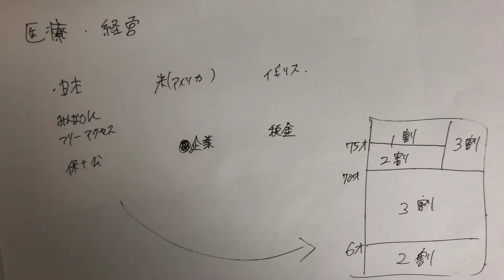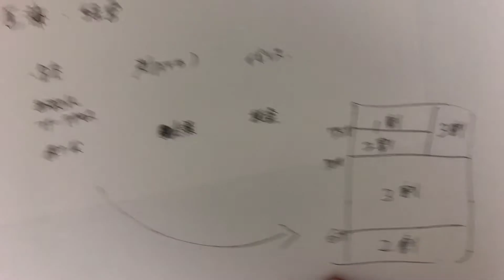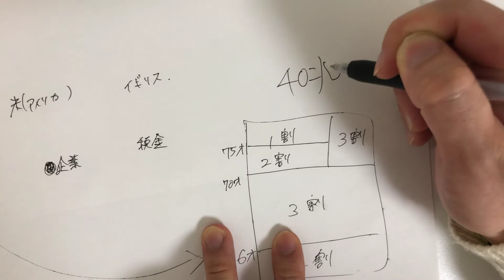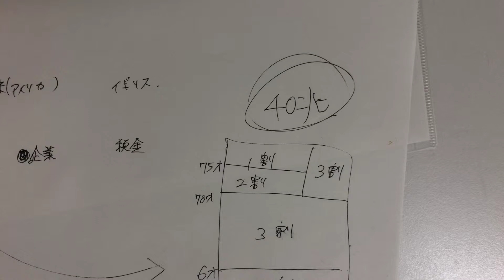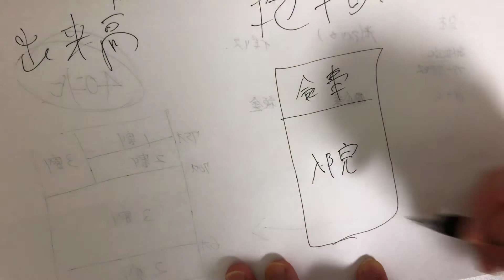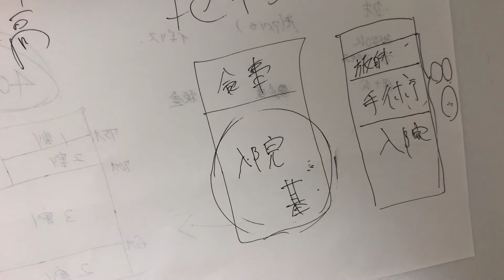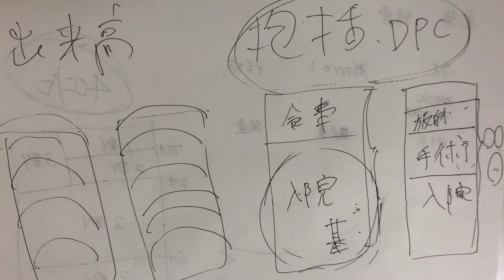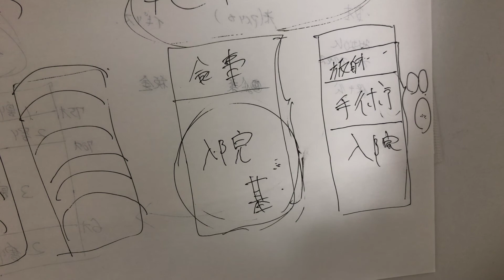医療 経済について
関連動画